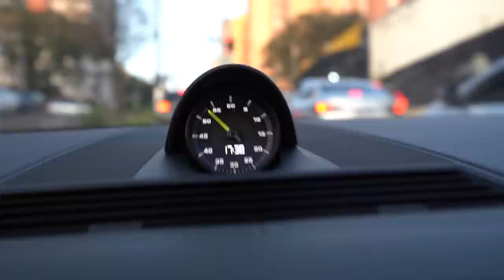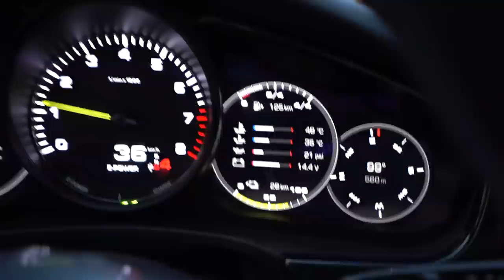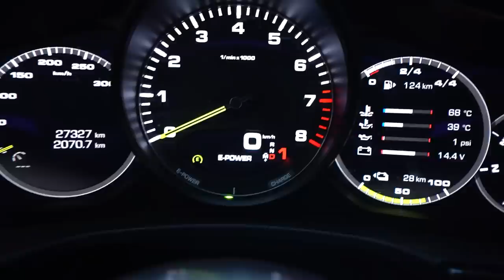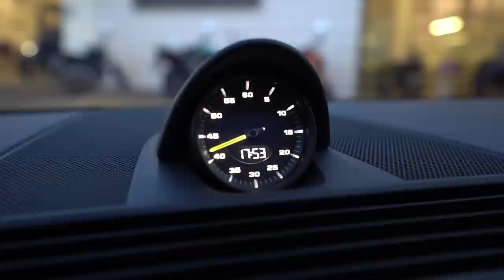FUI VER O PREÇO DA PEÇA QUE O INVEJOSO QUEBROU DA MINHA XJ6